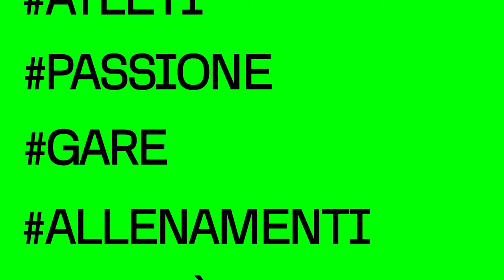Laura Martinelli: la nutrizionista dei professionisti World Tour // RUOTA LIBERA Podcast S1 Ep. 4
Ruota Libera è un podcast che nasce con l'idea di raccontare il mondo del ciclismo a 360 gradi. Storie di atleti e non solo, che hanno vissuto e vivono questo sport con un'immensa passione. Ogni puntata vedrà protagoniste diverse figure che hanno lasciato e stanno lasciando un segno importante nel mondo delle due ruote.

Dai passati stereotipi nelle diete dei ciclisti alle nuove ricerche e miglioramenti nel mondo dell'alimentazione sportiva delle squadre World Tour.

Con la partecipazione di: Laura Martinelli e Giada Borgato